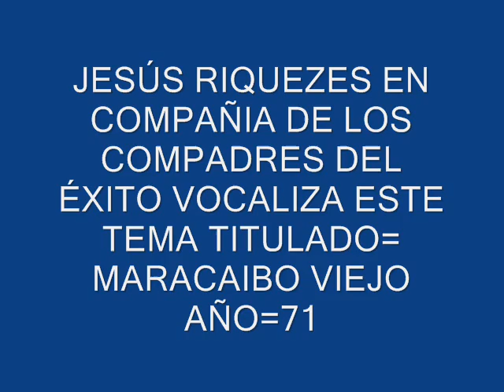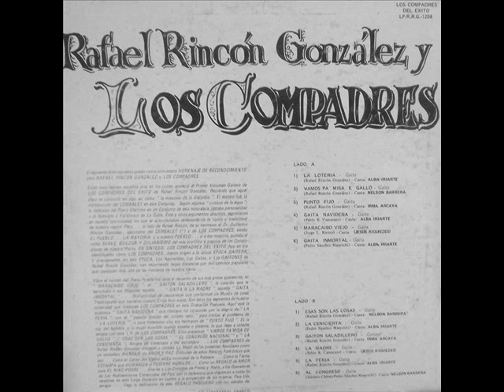Compadres del éxito=Maracaibo Viejo. 1.971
Canta:Jesús Riquezes.
Autor:Jorge Luis Rivero.
Temporada:1.971.